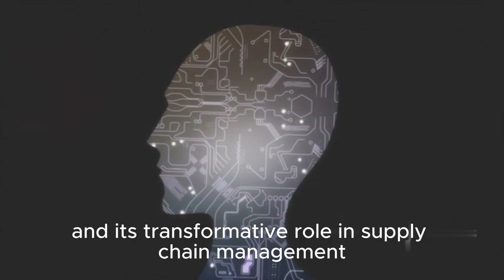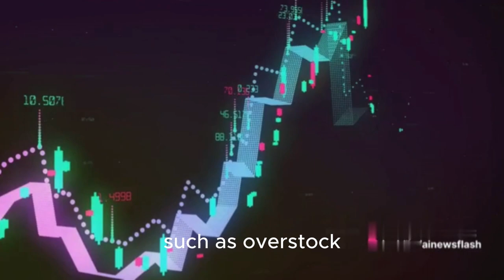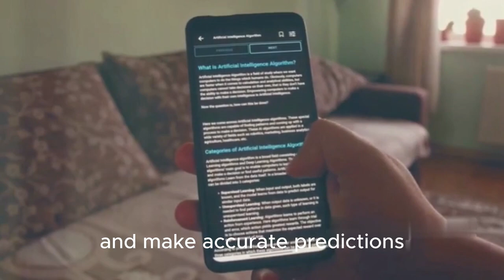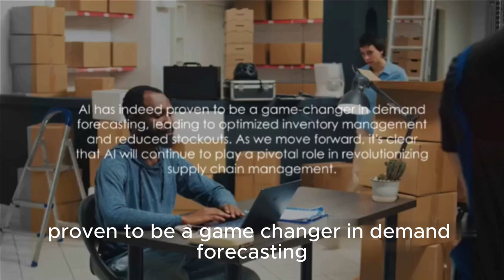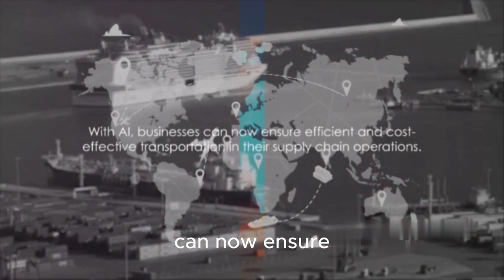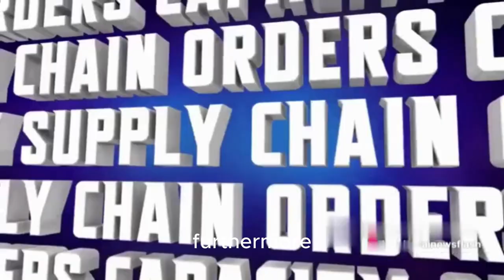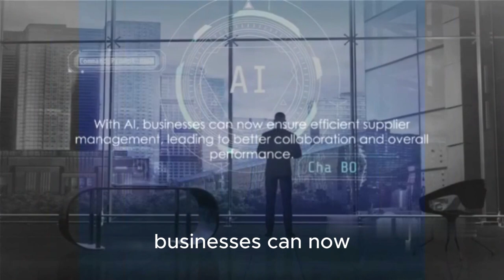AI in Supply Chain Management Revolutionizing Logistics and Operations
In this video, we will delve into how AI is revolutionizing logistics and operations, enabling businesses to optimize their supply chain processes and enhance efficiency. Join us as we uncover the potential of AI in transforming the way businesses manage their supply chain and navigate the complexities of modern-day logistics. 1. Introduction to AI in Supply Chain Management: In this video, we will provide an overview of AI and its applications in supply chain management. We will explain how AI technologies such as machine learning, predictive analytics, and robotics are reshaping traditional supply chain practices. Discover how AI-driven insights and automation are enabling businesses to streamline operations, reduce costs, and improve overall supply chain performance. 2. Demand Forecasting and Inventory Optimization: AI-powered demand forecasting algorithms are revolutionizing the way businesses predict customer demand. We will explore how AI can analyze historical data, market trends, and external factors to generate accurate demand forecasts. Additionally, we will discuss how AI can optimize inventory levels, ensuring businesses have the right products in the right quantities, minimizing stockouts and excess inventory. 3. Intelligent Route Optimization: Routing and logistics play a crucial role in supply chain management. AI-powered algorithms can optimize transportation routes, taking into account factors such as traffic conditions, delivery constraints, and cost efficiency. Discover how businesses can leverage AI to streamline delivery processes, reduce transportation costs, and improve customer satisfaction by providing faster and more reliable deliveries. 4. Warehouse Automation and Robotics: AI-driven robotics is transforming warehouse operations, making them more efficient and cost-effective. We will explore how AI-powered robots can automate tasks such as picking, sorting, and packing, improving accuracy and reducing labor costs. Discover the benefits of using AI in warehouse management, including increased productivity, reduced errors, and enhanced safety for warehouse workers. 5. Supplier Management and Risk Mitigation: AI can help businesses manage their supplier relationships more effectively and mitigate risks in the supply chain. We will discuss how AI-powered tools can analyze supplier data,